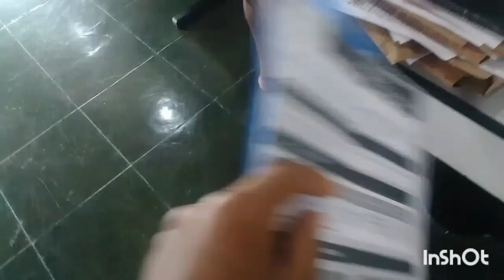UM DIA COMIGO INTEIRINHO!!!❤️